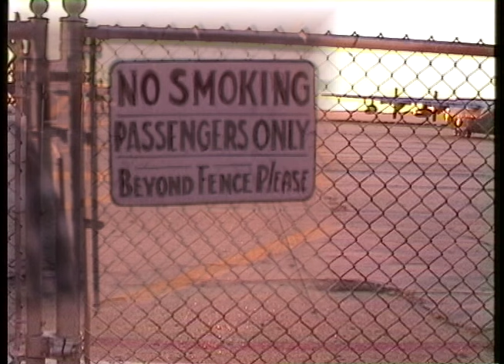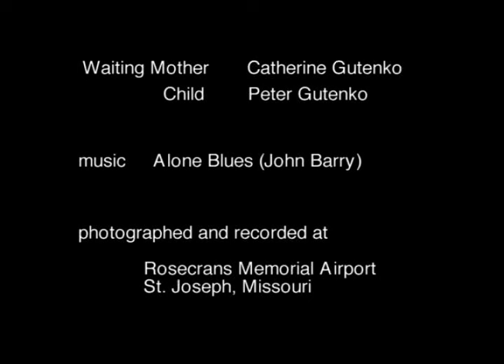Waiting (full music version)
"Waiting" with a fuller music track.

A Mother waits at an airport for her son to return to her from war.
The waiting is timeless.